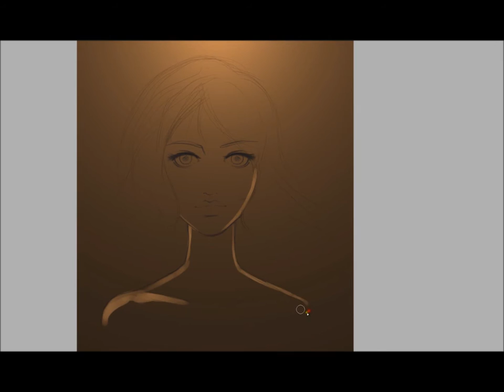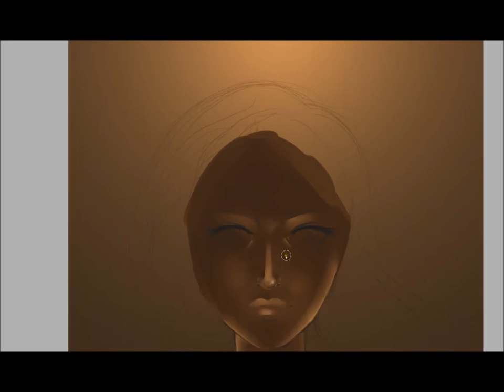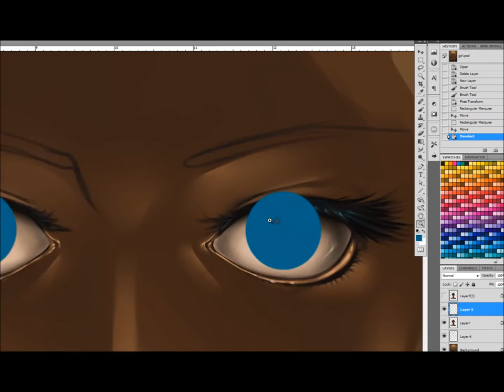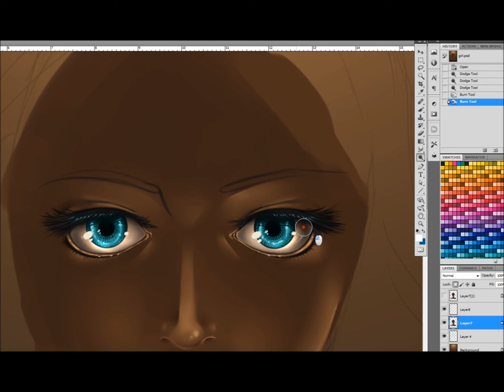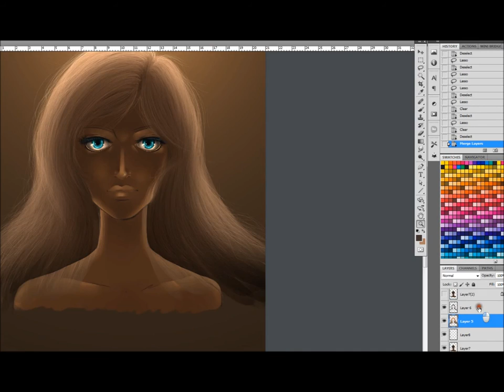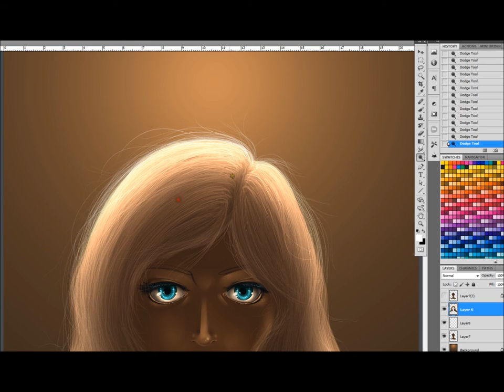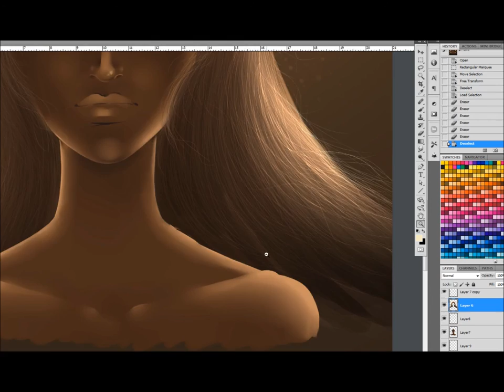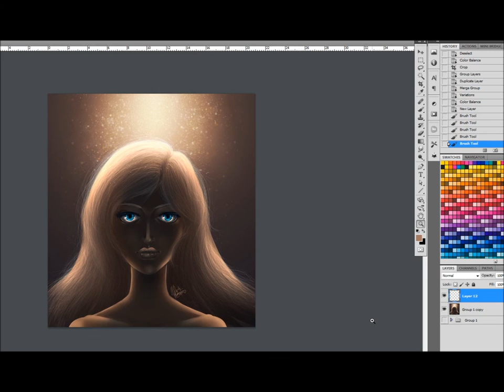Photoshop + Paint Tool SAI speedpaint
This speedpainting video is just me while sketching with my new Wacom Cintiq 22HD.
You'll notice I often skip from SAI to Photoshop, because I love SAI's brushes but for everything else I think Photoshop is the best. :)

The beautiful background music is "Memory of Starlight" from Vulon - and you can find it

ENJOY!! ^___^/